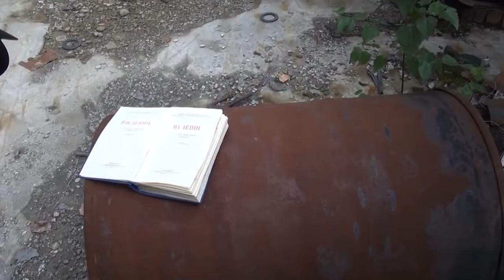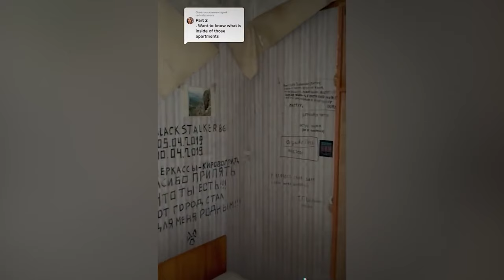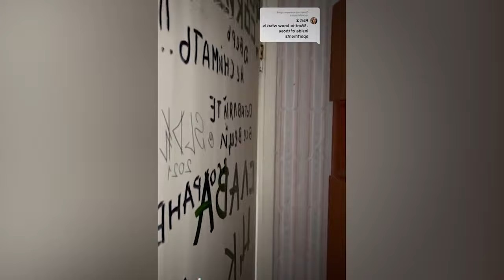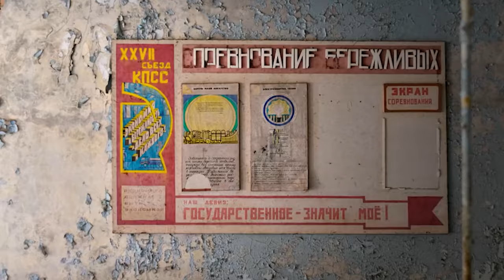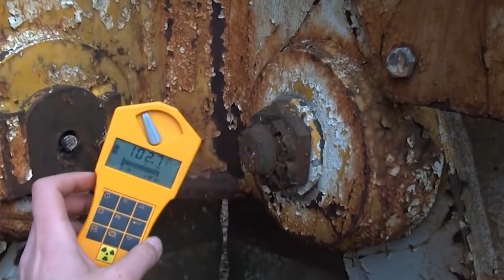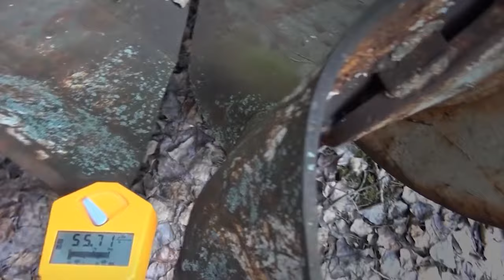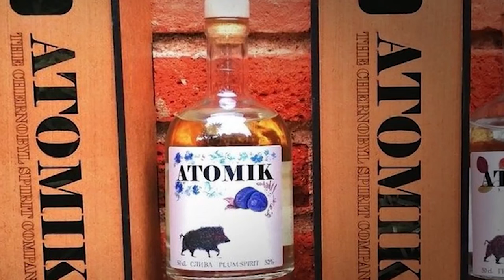What Scientists Discovered in the Chernobyl Forest Shocked the Whole World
When the incident at Chernobyl happened, most people didn't realize that it would have so much effect on the populace. It was like one of the things that people overlooked, but then years later, it has put most of the people in the city in some sort of predicament. In fact, some of the things that happened are so scary that they feature on our 15 Weirdest Things Ever Found in Chernobyl list.